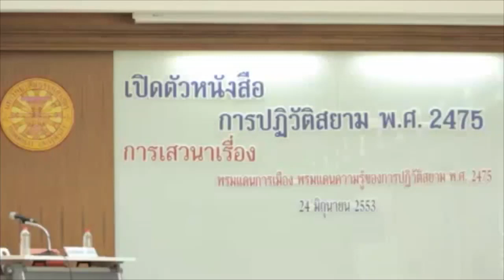การปฏิวัติสยาม พ.ศ. 2475 - นครินทร์ เมฆไตรรัตน์